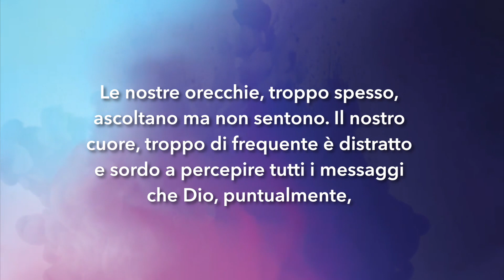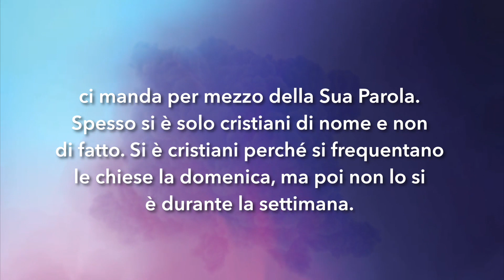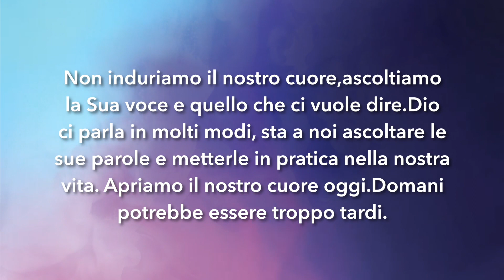Meditazione Calendario"Parole di Vita" del 31 Ottobre 2019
Oggi, se udite la sua voce, non indurite il vostro cuore...
Salmo 95:8